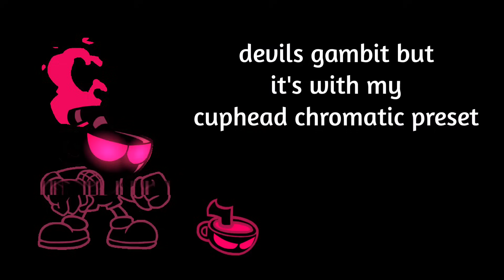Devils Gambit but it uses my cuphead chromatic scale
voices transcribed by me